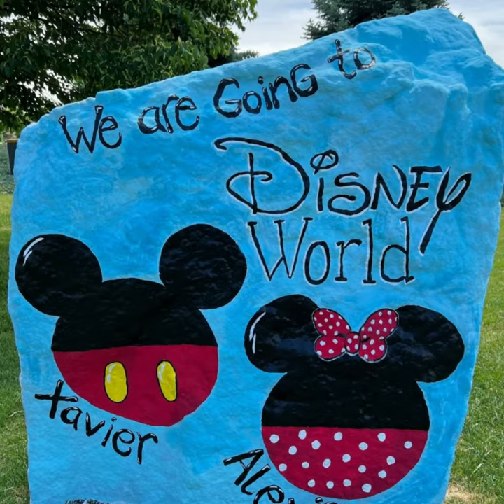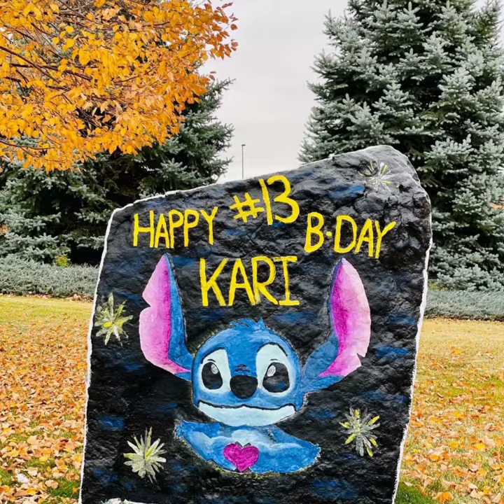Spirit Rock 2022 2023